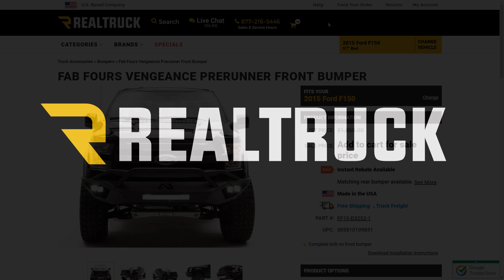RealTruck.com Experts in Trucks, Not Dances Moves